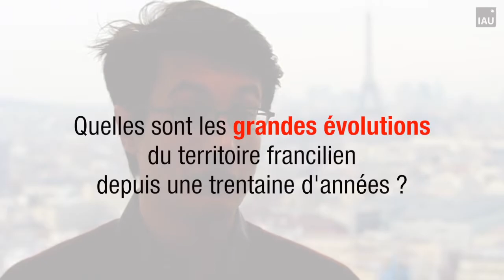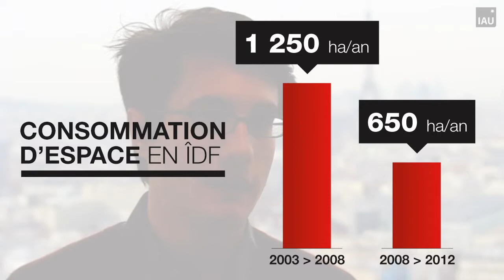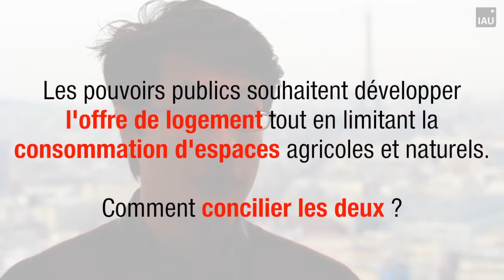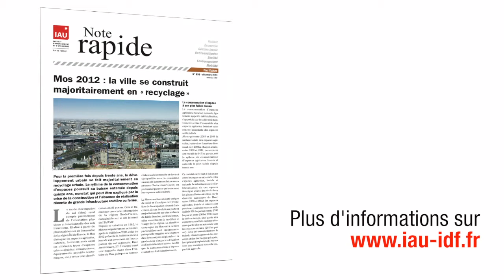Résultats du Mos 2012 : la ville se construit majoritairement en recyclage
Sophie Foulard et Martin Omhovère sont coauteurs de la Note rapide n° 636 intitulée « Mos 2012 : la ville se construit majoritairement en recyclage ».

1. Qu'est-ce que le Mos ?

2. Quelles sont les grandes évolutions du territoire francilien depuis une trentaine d'années ?

3. Les pouvoirs publics souhaitent développer l'offre de logement tout en limitant la consommation d'espaces agricoles et naturels. Comment concilier les deux ?